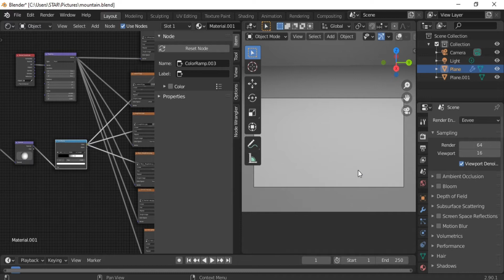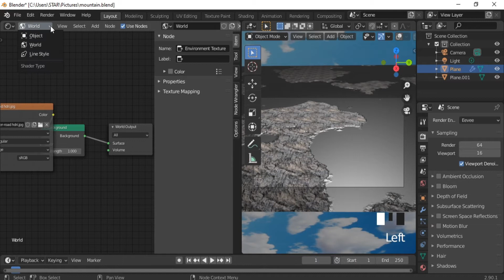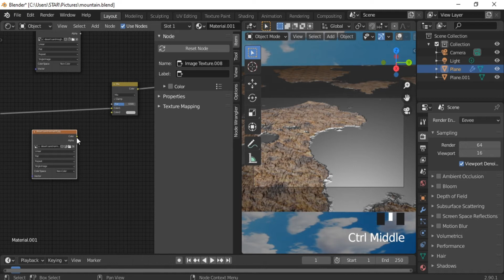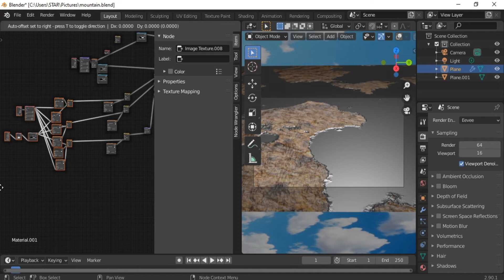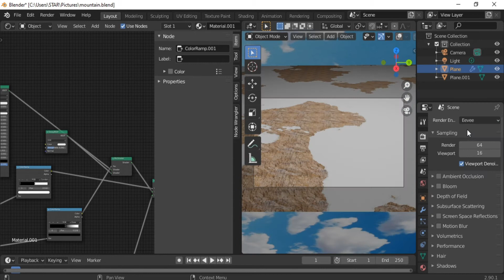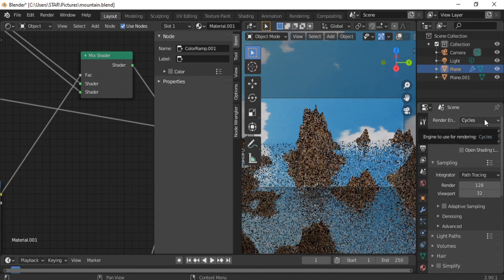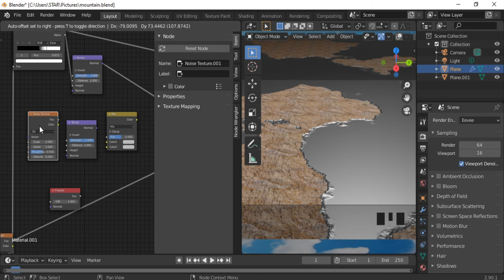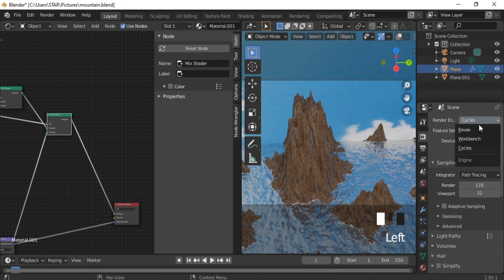Blender Tutorial - Procedural Landscape in blender 2.9 - Part 02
In this second part , you'll learn how to investigate the power of Landscapes  in Blender 3D!